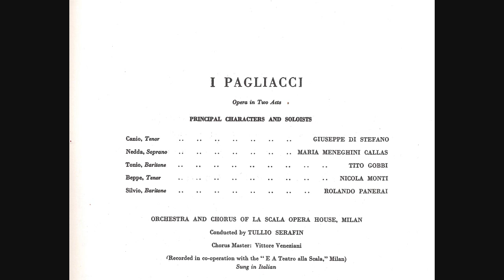R. Leoncavallo - I Pagliacci - Scene Nedda Tonio Silvio by Callas, Gobbi and Panerai (1954)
Scene Nedda Tonio Silvio - 1st act

I uploaded this beautiful scene a first time several years ago but as someone pointed out at the time something went wrong in the transfer; the sound is pitched a semitone too high. So this time the complete Nedda/Tonio quarrel with Nedda whipping Tonio's face followed by the love duet Nedda/Silvio is hopefully reproduced correctly.

This scene is taken from a vynil record with the complete I Pagliacci and Cavalleria Rusticana recordings made in 1954 with Maria Callas, Giuseppe Di Stefano, Tito Gobbi and Rolando Panerai. Tulio Serafin conducts the orchestra of the Scala di Milano. Sorry for the cric-crac of the needle here and there but the record is several decades old. It is still a magnificient recording.